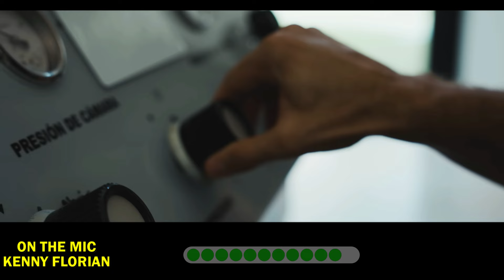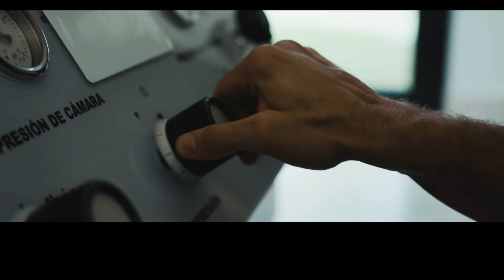What UFC Fighters "Really" think about Ilia Topuria ?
Ilia Topuria and Max Holloway are on a collision course and Saturday in Abu Dhabi, the two will do battle in the UFC 308 main event with the victor walking away as the UFC featherweight champion.

Ilia Topuria faces Max Holloway in the main event of UFC 308 this weekend, with the featherweight title on the line in Abu Dhabi.
The fight marks Topuria’s first defence of the belt, which he took from Alexander Volkanovski with a brutal knockout in February. Never before had a fighter of Spanish or Georgian heritage held a UFC title, but the unbeaten Topuria ticks both boxes.
Meanwhile, Holloway has long been on a path to regain the featherweight title, which he lost to Volkanovski in 2019 and failed to regain in two rematches with the Australian. Holloway typically bounces back well, and he is on a fine run ahead of UFC 308.
At UFC 300 in April, the Hawaiian moved up to lightweight, where he dominated Justin Gaethje before knocking out the American in the very last second. That KO went down as one of the greatest in UFC history, earning Holloway a title shot in his usual division.